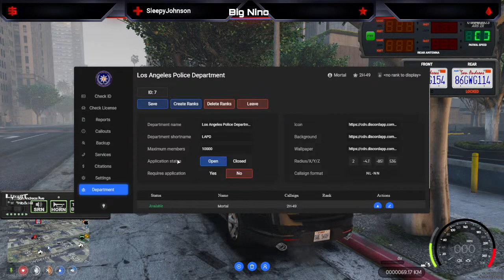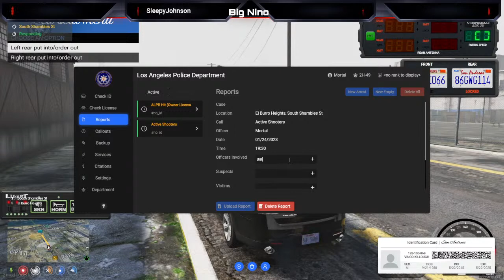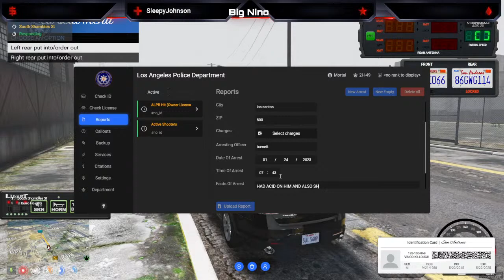Marcus Burnett On Duty